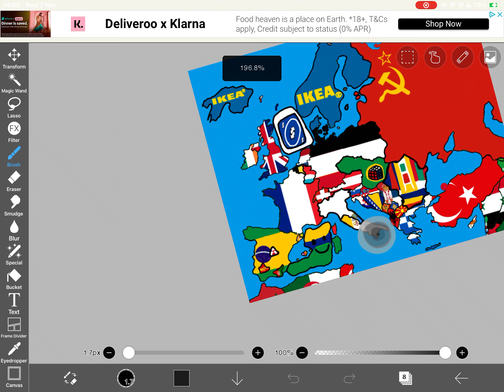Ask What I Should Do With This Map Part 21